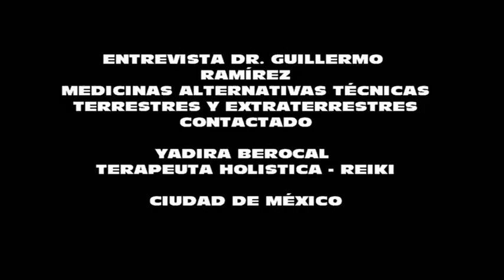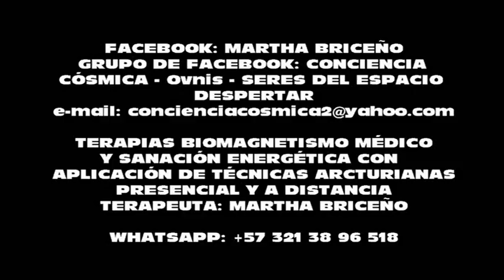REGRESAN de la MUERTE la MADRE y SU BEBE. Ent. CONTACTADO Dr. GULLERMO RAMÍREZ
El Dr. GUILLERMO RAMÍREZ en Medicinas Alternativas  con aplicación de técnicas Terrestres y Extraterrestres, Tiene un IMPACTANTE  encuentro con el MAESTRO JESÚS quien le concede Maravillosa Oportunidad de REGRESAR A LA VIDA  a YADIRA BERROCAL  y a su BEBITA Recién Nacida.